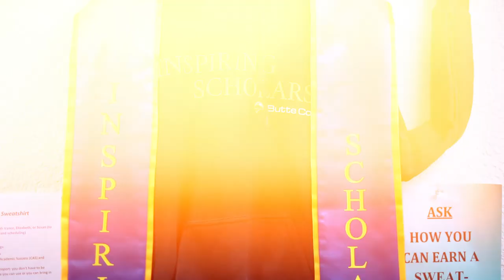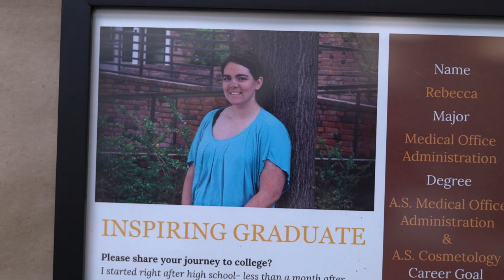Butte College Inspiring Scholars Program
The Inspiring Scholars Program at Butte College is a resource for current and former foster youth, attending Butte College. To qualify, a student needs to only have been in foster care for 1 day.

This video explores the history of the Inspiring Scholars Program, the benefits provided, and includes testimonials from Inspiring Scholar students.